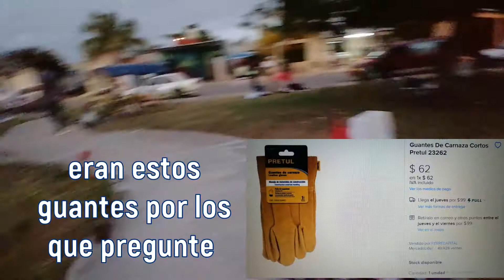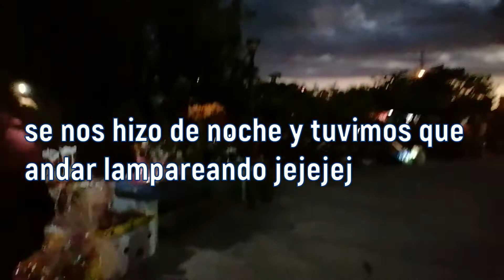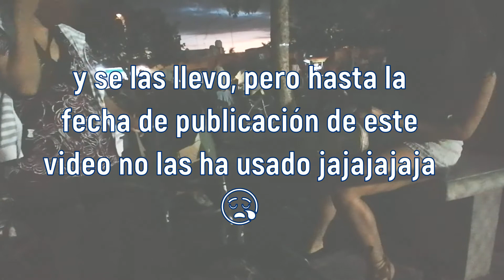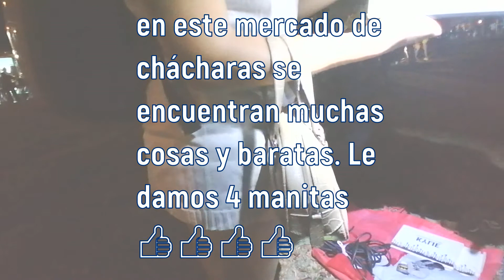mercado de chácharas cd. Caucel, Mérida.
En esta ocasión fuimos a un mercado de chácharas en cd. Caucel en Mérida, Yucatán, el cual encontramos buenos precios y muchas cosas para chacharear.